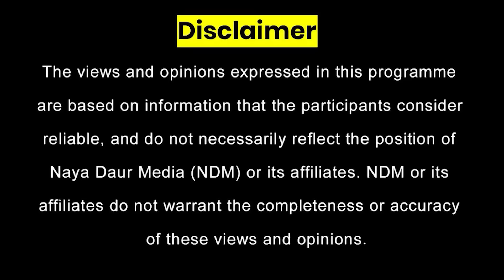Is IMF really giving Pakistan a tough time? | Economy | Dollar | PTI | PMLN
IMF giving Pakistan tough time in 'unimaginable' economic crisis - PM Shahbaz Sharif
Economic management of PTI and PML-N
Rupee's decline to continue unless sentiments turn around
Raza Rumi Joins Asad Ejaz Butt On politicaleconomy